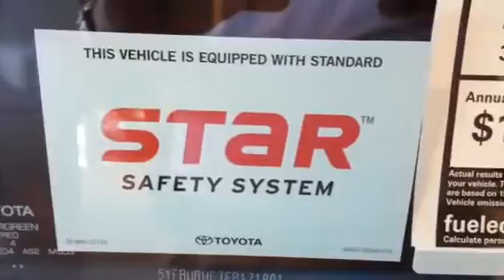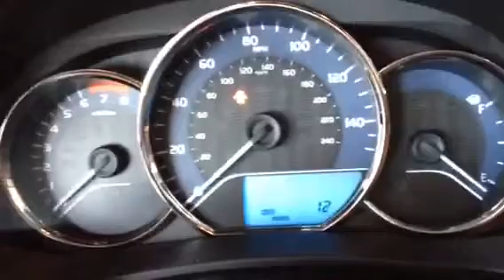2014 Toyota Corolla LE Plus review by Ronnie Barnes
2014 Toyota Corolla LE Plus review by Ronnie Barnes at Lagrange Toyota